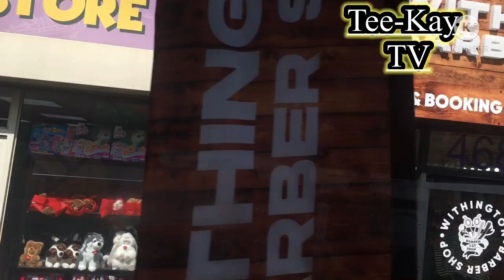African Food Store in Manchester UK |African Grocery shopping In Uk |African Markets in Uk 🇬🇧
In the video,I will take you guys along with me to the place where I shop for Nigerian food here in Manchester Uk.you guys will get to see the things that are being sold there.sit back,relax and enjoy!